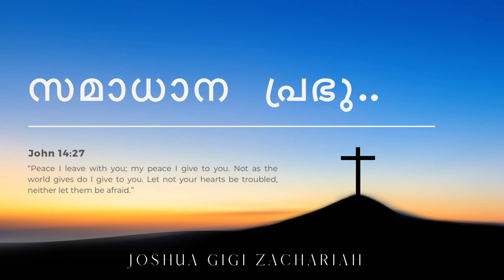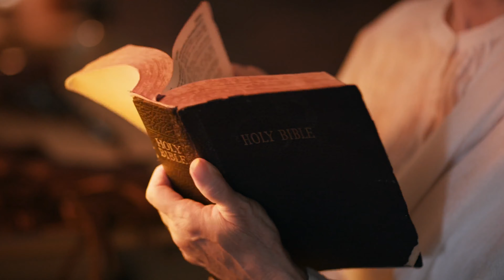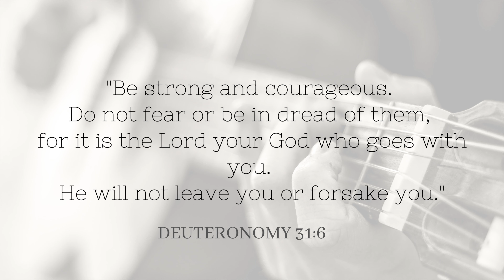സമാധാന പ്രഭു | Samadhana Prabhu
Song written and sung by Joshua G Zachariah

Lyrics:
Samadhanaprabhu
Sarvakaalam enkoodeyunde

Dukhathin pathayil nadakkumbol
Njan avenil marayum
En naal muzhuvan en sankethamay
En jeevanay kakkunnu

Lokathil ashrayam illenikku
Swargam en balam athre
Aanikaletta keikelil njan
Bhadramaay paarkunnu

Vagdatham cheythavan koodeyundu
Rajadhirajan avan
En naal muzhuvan en paalakanay
En munbe pokunnu